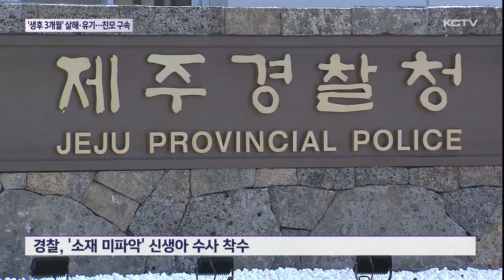생후 3개월 아이 살해·유기…친모 구속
전국에서 이른바 출생 미신고 자녀들이 부모에 의해 살해된 사건들이 나오며 공분이 커지고 있는데요.

제주에서, 생후 3개월된 자녀를 살해한 뒤 유기한 친모가 범행 약 3년만에 검거됐습니다.